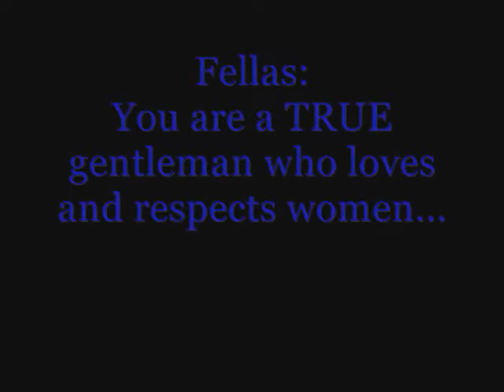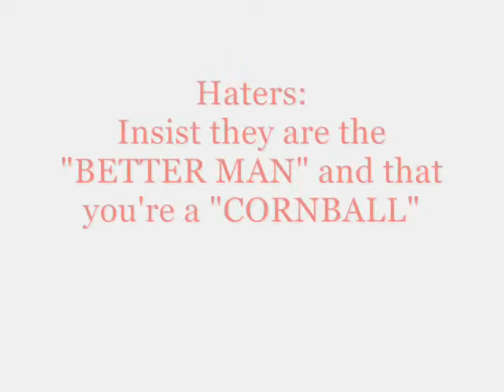Definition of a HATER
So this is not the best definition... Maybe if I were a true hater i could explain it better! This video is dedicated to the women (children) at my now former job! They tried for nearly a year and 7months 2 get me fired! Why? Because they are HATERS! I guess thats what happens when you go thru a mid life menopause crisis :o)